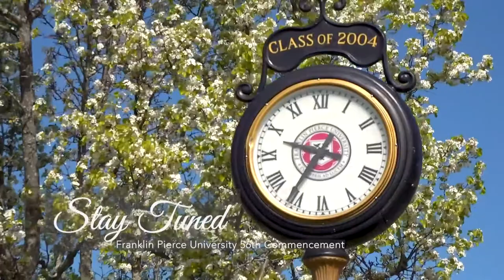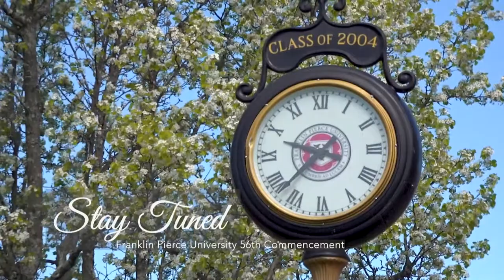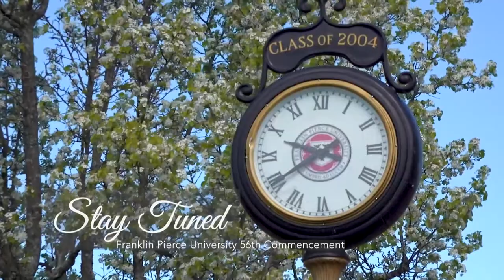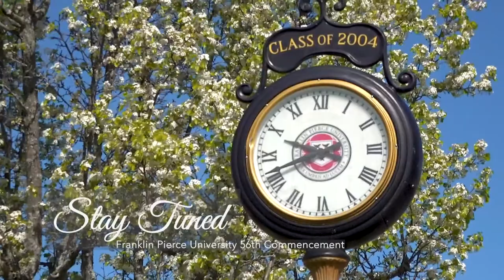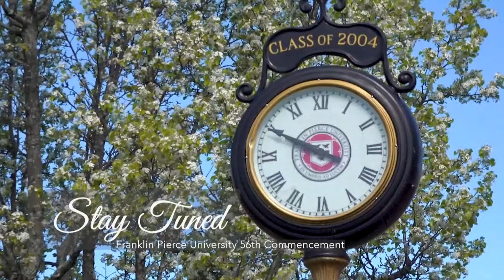Franklin Pierce University 56th Commencement